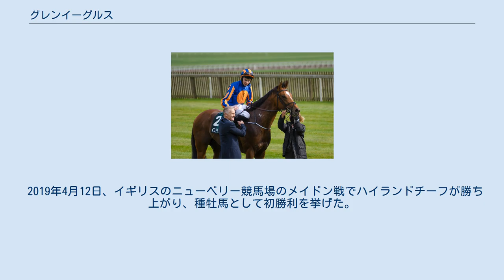グレンイーグルス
グレンイーグルス（Gleneagles） は、アイルランドで生産された競走馬である。
主な勝ち鞍は2014年ヴィンセントオブライエンナショナルステークス、2015年2000ギニー、アイリッシュ2000ギニー、セントジェームズパレスステークスである。
 2014年6月6日レパーズタウン競馬場の未勝利戦に1番人気でデビューするも4着。
2戦目で初勝利を挙げると、続くタイロスステークスとフューチュリティステークスも連勝。
9月14日のヴィンセントオブライエンナショナルステークスは最後方から直線で一気に突き抜けて快勝、G1初制覇を果たす。
10月5日のジャン・リュック・ラガルデール賞では後方2番手から外から追い込んで1位入線するもテリトリーズの進路を妨害したとして3着降着となったが、この年のカルティエ賞最優秀2歳牡馬に選出されている。
 シーズン初戦となった2000ギニーは残り1ハロン付近で先頭に立つと後続に2馬身差をつけ快勝。
続くアイリッシュ2000ギニーでは道中中団待機から直線でエンドレスドラマとの追い比べを制し英愛2000ギニー制覇となった。
6月16日に行われたセントジェームズパレスステークスは5頭立ての少頭数であったが4番手追走から抜け出しLatharnachに2馬身半差をつけG1レース4勝目を飾った。
その後、予定していたサセックスステークス、ジャック・ル・マロワ賞、インターナショナルステークス、アイリッシュチャンピオンステークスは馬場悪化を理由に出走回避。
10月17日のクイーンエリザベス2世ステークスで復帰、後方追走も直線で伸びきれず6着。
その後アメリカに遠征し、ブリーダーズカップ・クラシックに出走するも8着に終わり、このレースを最後に現役を引退した。
 2016年よりクールモアスタッドで種牡馬入りした。
2016年の種付け価格は6万ユーロ（約790万円）となっている。
 2019年4月12日、イギリスのニューベリー競馬場のメイドン戦でハイランドチーフが勝ち上がり、種牡馬として初勝利を挙げた。
 2018年生 全姉にアイリッシュ1000ギニーを制したMarvellous、全妹にモイグレアスタッドステークス・ジャン・リュック・ラガルデール賞を制したHappilyとディアヌ賞を制したJoan of Arc、母の全兄にG1競走6勝を挙げたGiant's Causewayがいる。